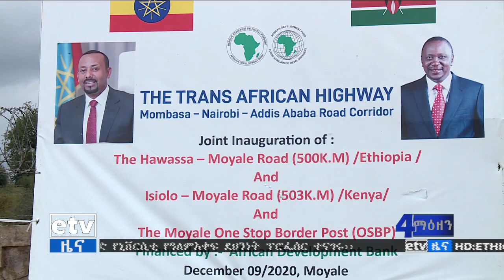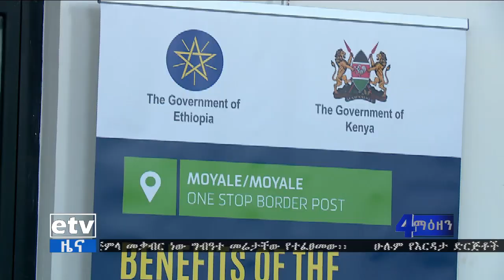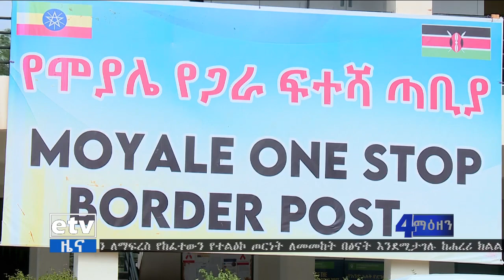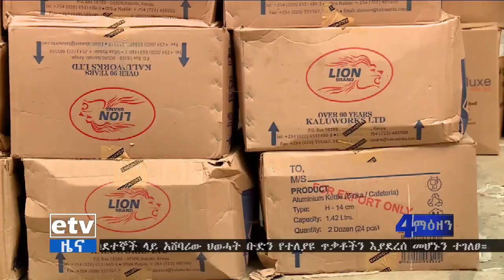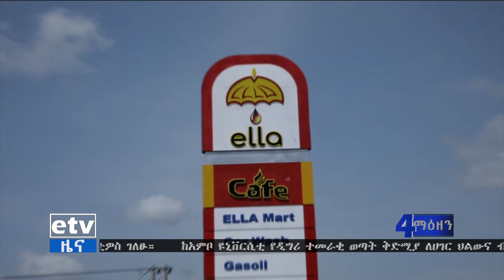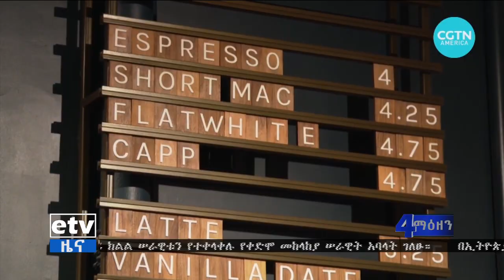የቀን 7 ሰዓት ቢዝነስ ዜና…ነሐሴ 18/2013 ዓ.ም